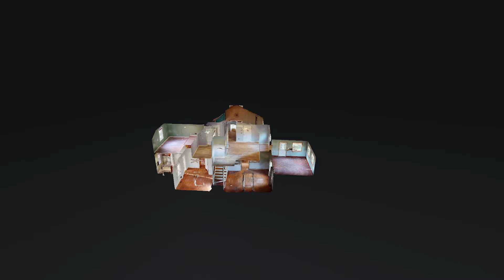318 Barriger Rd Cunningham KY 42035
318 Barriger Rd Cunningham KY 42035 | Marsha Bartlett

318 Barriger Rd Cunningham KY 42035 | Marsha Bartlett

318 Barriger Rd Cunningham KY 42035 | Marsha Bartlett